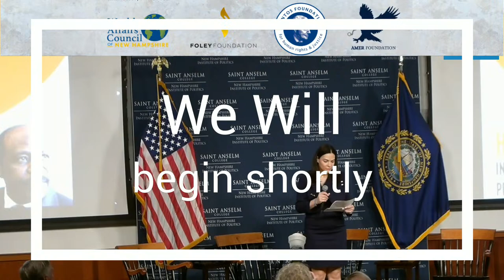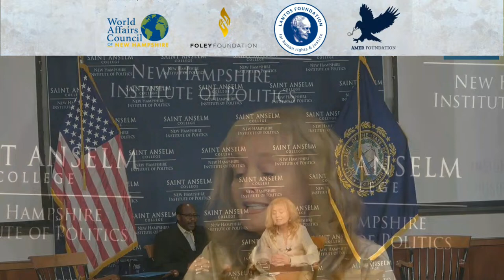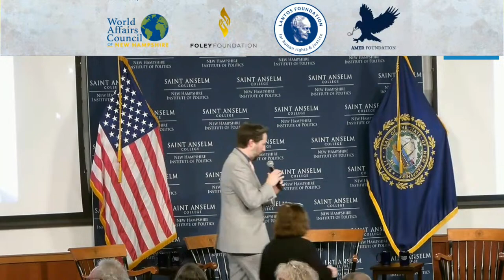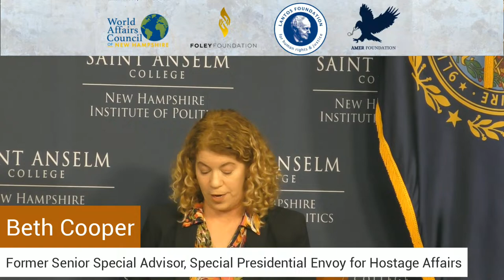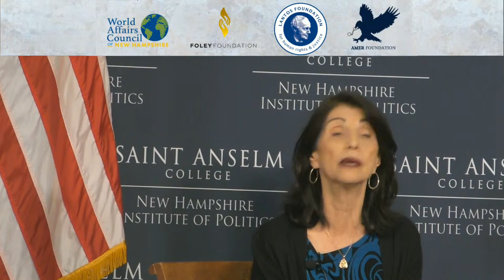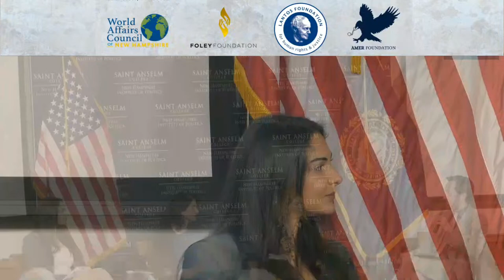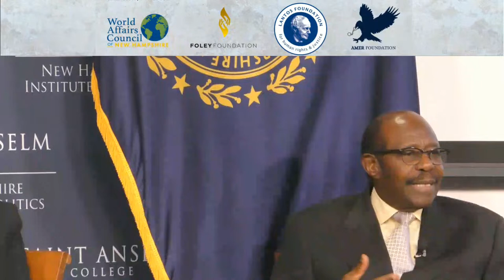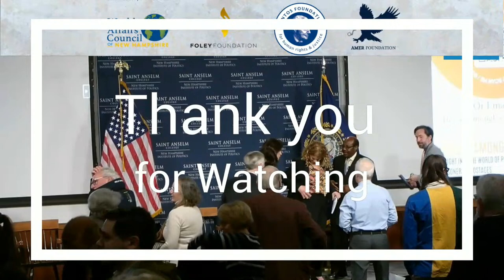Heroes Among Us: Insights into the World of Political Prisoners & Hostages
The Lantos Foundation for Human Rights and Justice, the World Affairs Council of New Hampshire, the James W. Foley Legacy Foundation, and the Amer Foundation have come together to present this powerful community conversation, "Heroes Among Us: Insights into the World of Political Prisoners & Hostages". Headlining this event is a fireside chat with Paul Rusesabagina, the real life hero of Hotel Rwanda, to discuss his experience being taken as a political prisoner of the Kagame government in Rwanda. Following this chat will be a panel discussion with Beth Cooper, Former Senior Advisor to the Special Presidential Envoy for Hostage Affairs; Diane Foley, Founder & President of the Foley Foundation, and Zoya Fakhoury, Co-Founder of the Amer Foundation, to answer the question of how civil society and governments can work together to release illegally detained people. Audience Q&A will follow.

Through engaging in this event, audience members will hear stories of people who have suffered greatly under an illegal detention, what steps were taken to secure their release, and the long term impacts this had on families and communities. Audiences will also gain insights into the very real ways that everyday people can help end the detention of people around the world.